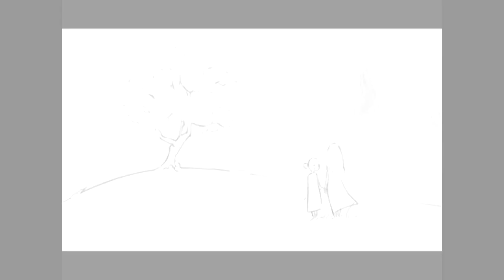Madar - Milad Nabeghe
Madar - Mothers day - Persian rap